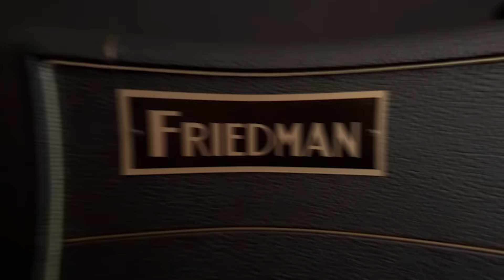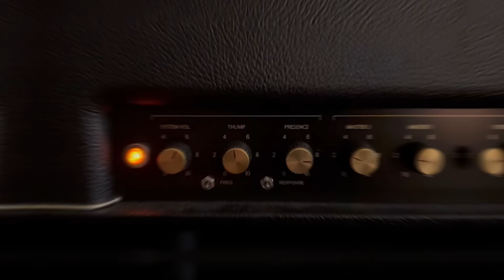Friedman Amplification BE-100 Deluxe | Monsters of High Gain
Our updated "Monsters of High Gain" series features guitar powerhouse Prashant Aswani putting 10 of today's heaviest hitters through their paces on a dynamic, original track.

Next up is the Friedman Amplification BE-100 Deluxe. Featuring a revamped plexi-style clean channel based on the acclaimed Smallbox amplifier, the Friedman BE-100 Deluxe tube amplifier head covers a truly expansive sonic range. A three-way Gain Structure switch plus switches for Sat (saturation), Voice (3-way), and Fat on the two dirty channels allow you to dial in your ideal flavor of overdrive and distortion. And a bright switch on the clean channel allows you to enhance the snap and detail of your tone. In addition, master controls for Thump, Response, and Presence offer fine-tune control over the amp’s playing feel in a way that few amplifiers provide. Complete with Dave’s critically acclaimed, totally transparent series effects loop (with a Return Level control), the Friedman BE-100 Deluxe is an incredibly tonally versatile 100-watt tube amplifier that is perfect for a plethora of styles including all forms of rock and metal.

All rhythm, melody, and solo tracks recorded on the featured amplifier.

Guitars and Bass: Prashant Aswani
Drums: Jose Pasillas (Incubus)